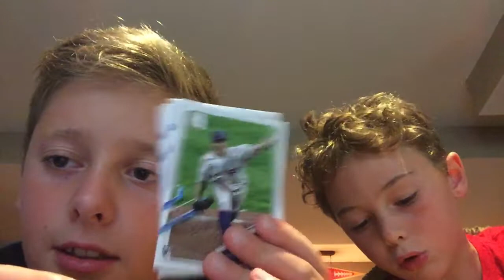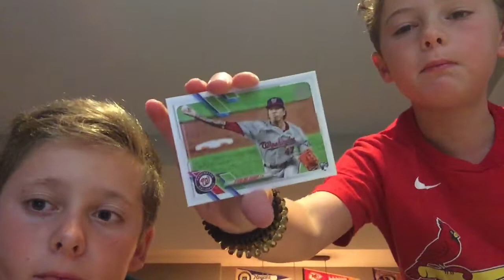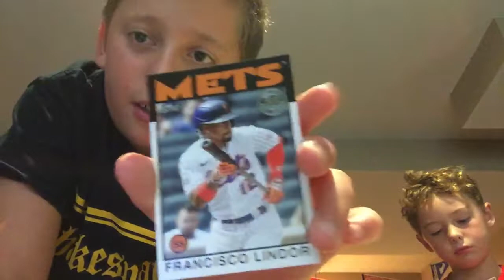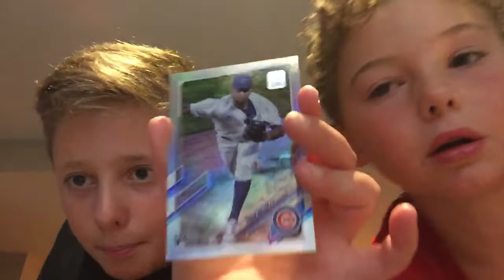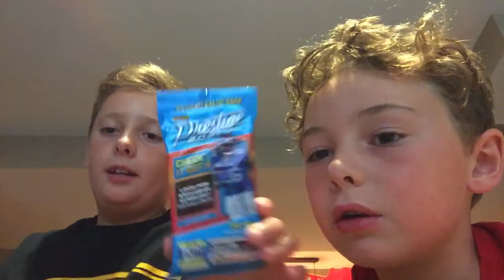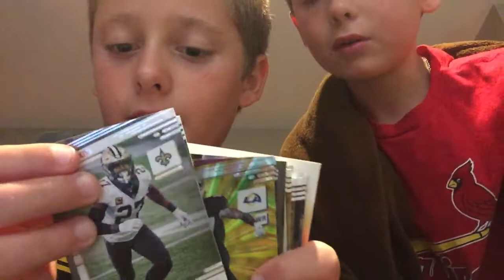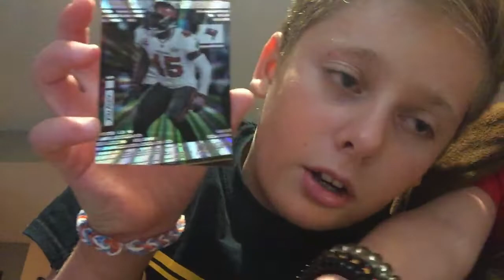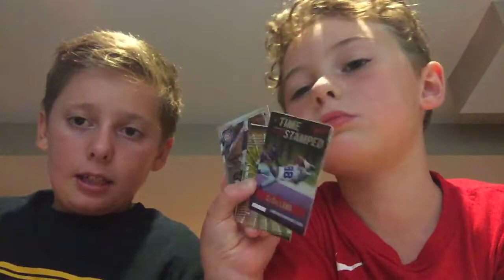Opening 2021 baseball packs and 2021 prestige football pack